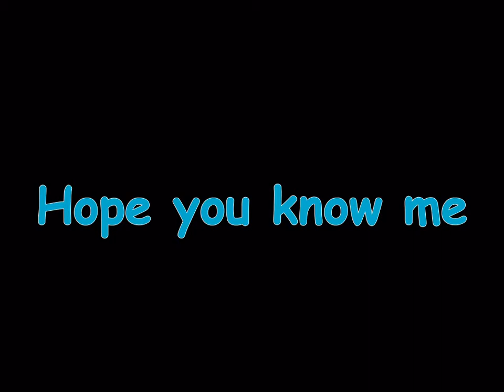Beyon the sundial.mp4